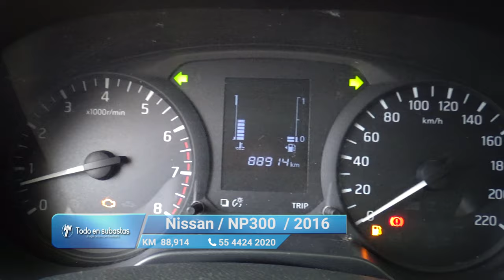Nissan / NP300 Estacas / 2016 - 10855